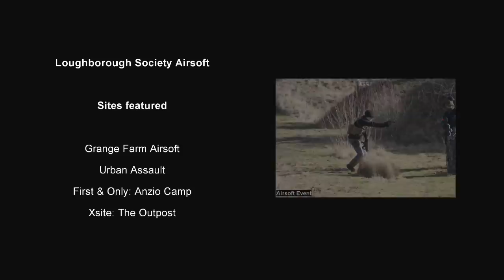Anzio/Urban Assault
Video of airsoft skirmishes put together with footage from Urban Assault, Grange Farm (my local site), Xsite - The Outpost and Anzio Camp airsoft sites.
The "weapons" seen are NOT real, they are imitation firearms that fire 6mm plastic pellets.
Footage taken on a Contour HD and a Go Pro Hero HD.

Realise it's quite rough, was put together with little spare time so I have something to show!